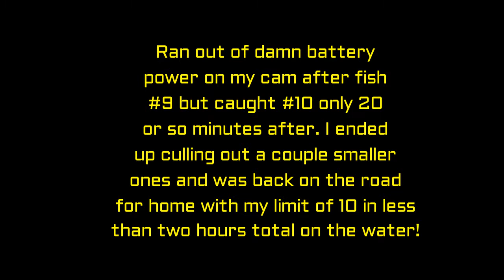Louisiana Fishing Trip in Bayou Black (Gibson, LA), 11-08-17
Just another great bass fishin' trip down in Bayou Black. Caught my 10-fish limit in less than an hour... Had a run of catching FOUR fish in FOUR back-to-back casts, with each getting bigger than the last! Was a memorable quick trip, and I was able to get it on cam, and it was literally the FIRST TIME I videotaped one of my trips. It was also one of my last videotaped trips since I lost my cam soon after. HAHAHA

EXPLICIT LANGUAGE -- * Forgive the cursing... Beware if you have kids watching. *